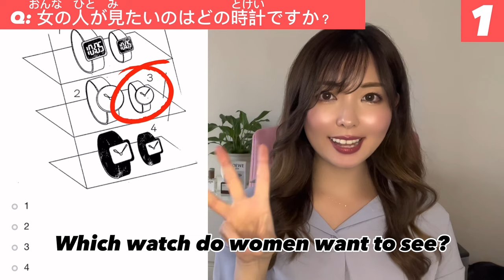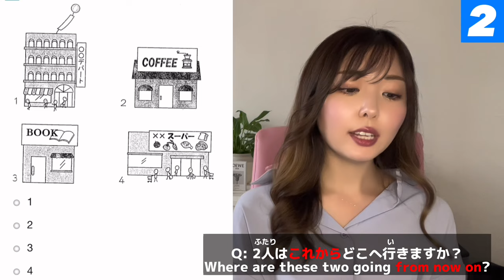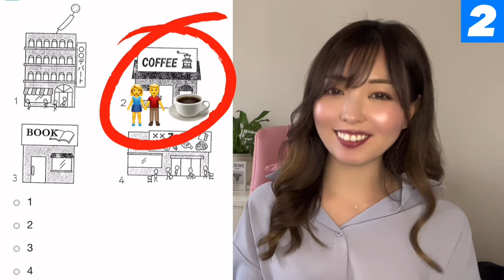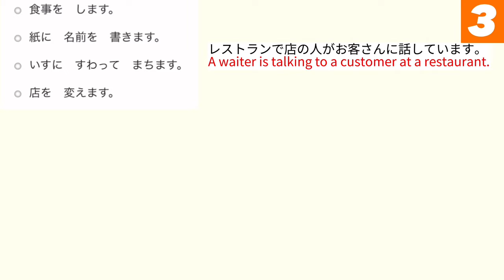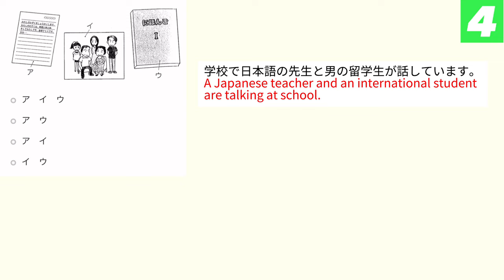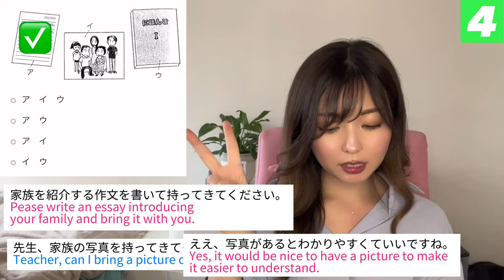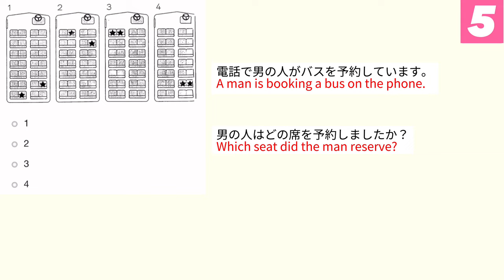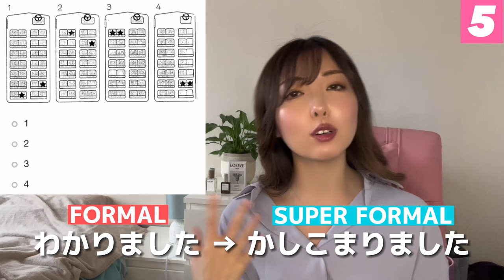JLPT N4 Listening Practice with Mochi Sensei | N4聴解 | Noken4 Japanese Lesson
You can take Mochi sensei's 1:1 class (send me DM via insta @mochi.sensei.japanese) or online Japanese course from only $4.99 / month!
Please join!🥰
I really appreciate your support🔥

JLPT N4 listening training with Mochi sensei!
 Let's listen to it together and solve it together!